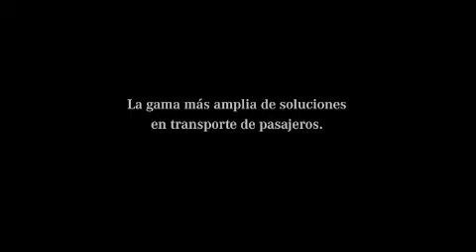Nippon Express de México Crece 30% al Cierre de 2012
Ante el desarrollo de la industria automotriz en el Bajío, sector que representa el 50% de sus ingresos, el operador logístico japonés Nippon Express cierra 2012 con un crecimiento del 30% y plantea su estrategia para este año.